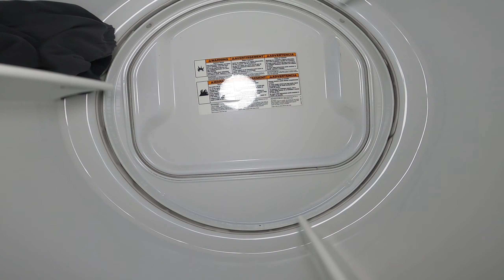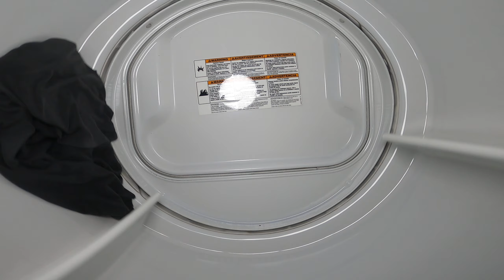How does a dryer work (inside)